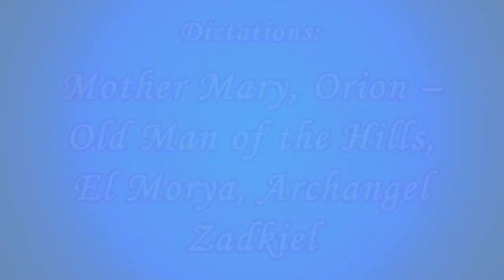«Only Mark – 30» (448-450) (Mother Mary, Orion, Archangel Zadkiel)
00:00  Opening titles

00:54  Dictation by Mother Mary was delivered through the Messenger of the Great White Brotherhood Mark L. Prophet on July 3, 1966, during the “Freedom Class” at La Tourelle, Colorado Springs, Colorado.

15:17  Dictation by Orion, Old Man of the Hills was delivered through the Messenger of the Great White Brotherhood Mark L. Prophet on July 2, 1966, during the “Freedom Class” at La Tourelle, Colorado Springs, Colorado.

1:08:14  Dictation by Archangel Zadkiel was delivered through the Messenger of the Great White Brotherhood Mark L. Prophet on July 2, 1966, during the “Freedom Class” at La Tourelle, Colorado Springs, Colorado.